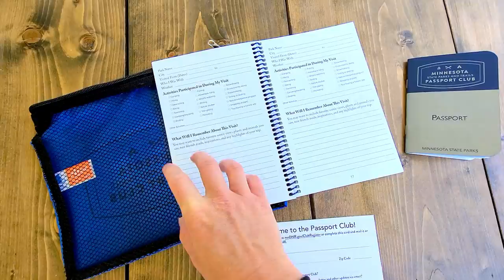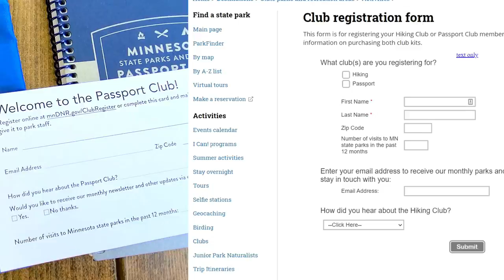MINNESOTA STATE PARKS PASSPORT CLUB | Officially a member!!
We are so lucky to live in a state that has 75 state parks, 10,000 lakes, and 4 complete seasons—I LOVE Minnesota. This year we officially became a member of the Minnesota State Parks and Trails Passport Club. This club is part of the Minnesota DNR system and this club will take you around the state of Minnesota to discover new destinations and spend time outdoors. As a Passport Club member, your goal will be to visit each one of Minnesota's state parks and recreation areas. The Passport Club kit comes with a map and list of all the Minnesota state parks and recreation areas and after you visited the state park get your passport stamped at the park office, or use the stamp at the entrance station or kiosk.

I don’t know what has taken me this long to get this passport, but I’m so excited to get hiking and stamping.

Do you have a Minnesota Passport Club booklet? If so, how far along are you? Or have you already completed the book? Let me know down in the comments!

Xoxo
Jeanie

FAVORITE HIKING, KAYAKING & ROAD TRIP GEAR
• Carbon Fiber Trekking Poles
• Osprey Daylite Backpack
• Mini First Aid Kit for hiking